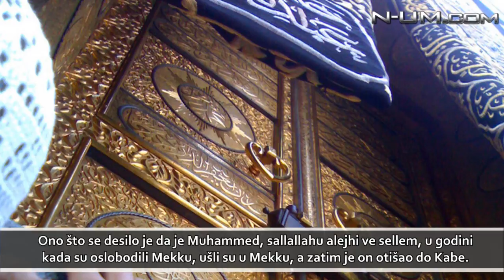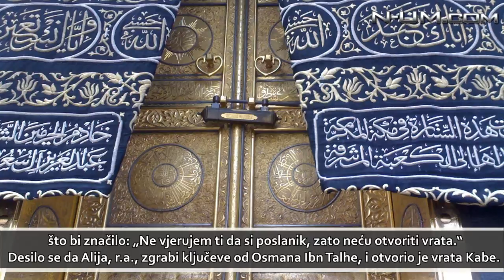Ključevi Kabe ᴴᴰ ┇UmmetMedia ┇